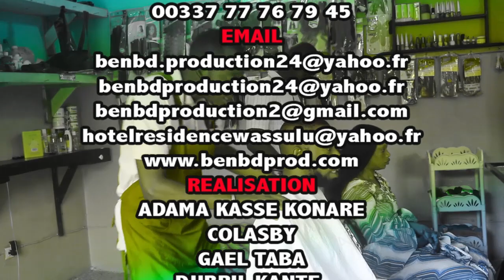Petit Madou dans LE SALON DE COIFFURE par BEN BD PROD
Ibrahim fofana dit petit madou est un jeune comédien ivoirien, malien qui est très très connus partout de nos jours en Afrique dans les grands films et comédies Africains donc voilà petit madou dans le SALON DE COIFFURE pour vous les fans avec le soutiens de son Label Universel BEN BD PRODUCTION INTERNATIONALE aux contacts: 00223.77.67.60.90 ou 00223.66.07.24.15 ou par E-mail